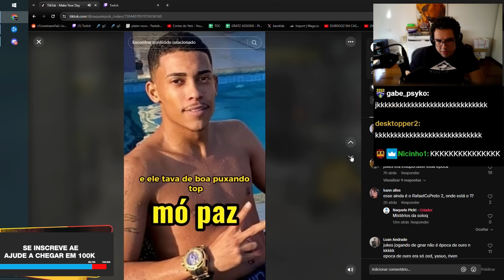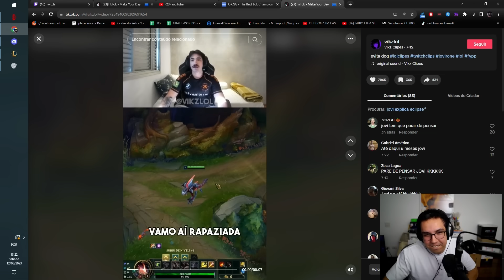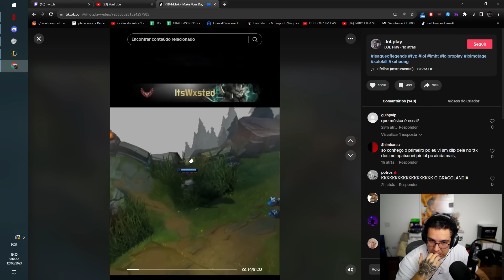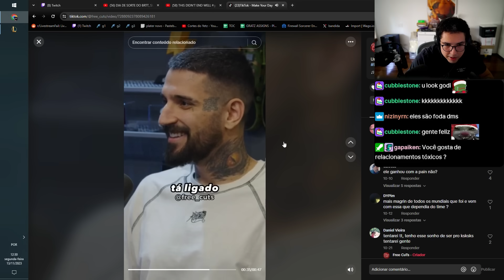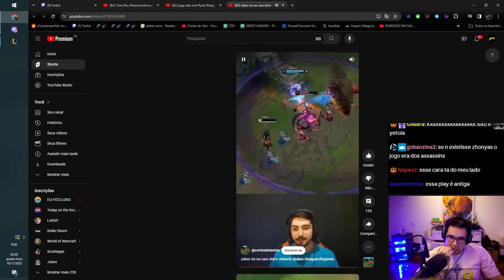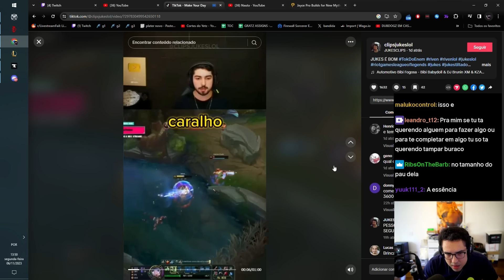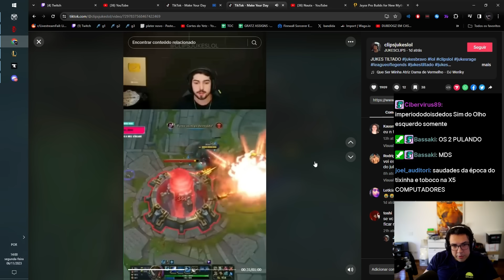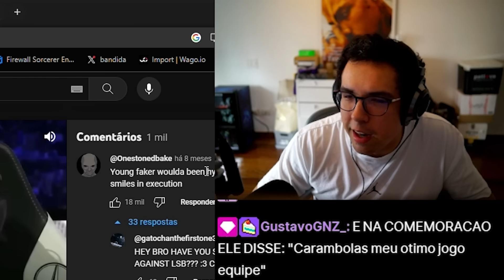YETZ REAGINDO AOS MELHORES TIKTOKS DE LOL